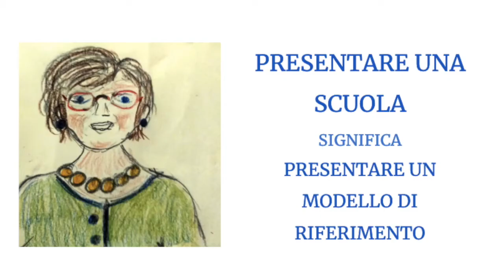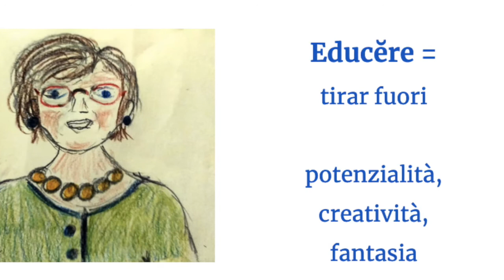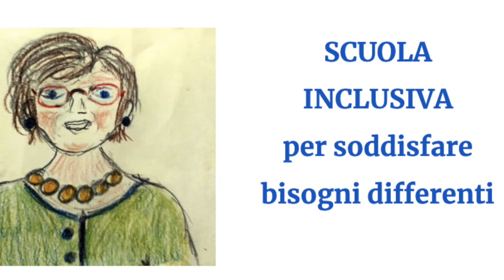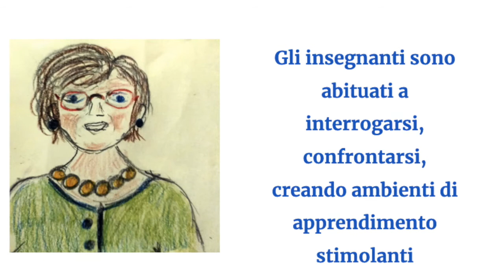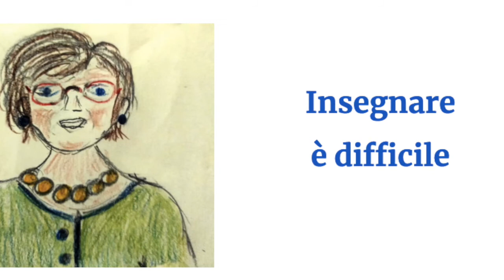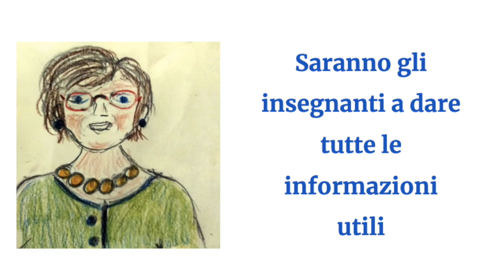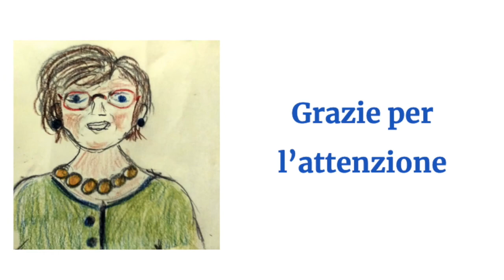Open day 2021 I.C. Ungaretti - Dirigente Emanuela Melone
Il discorso della Dirigente Scolastica in cui presenta l'Istituto.